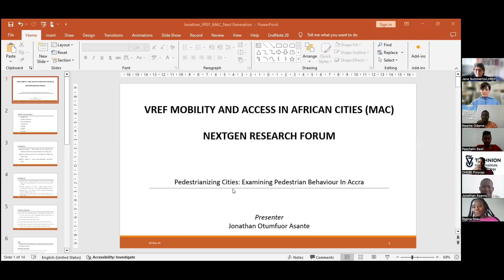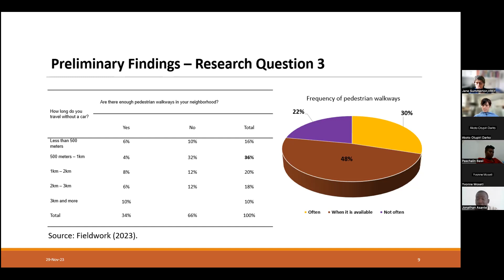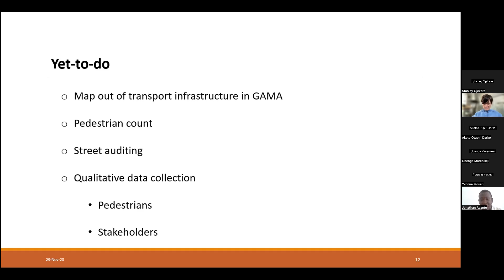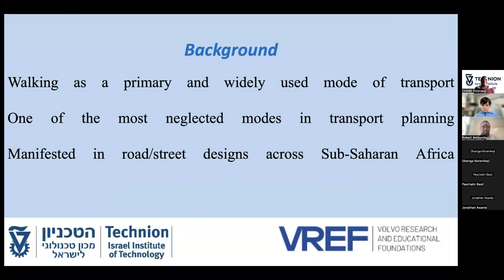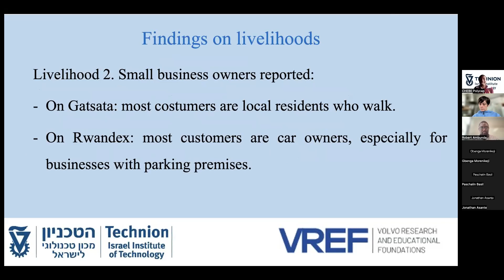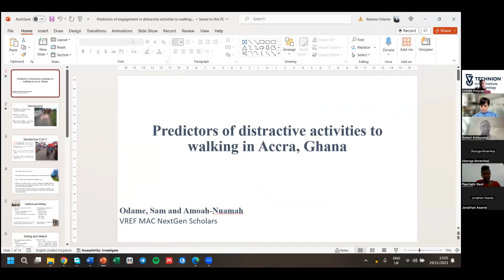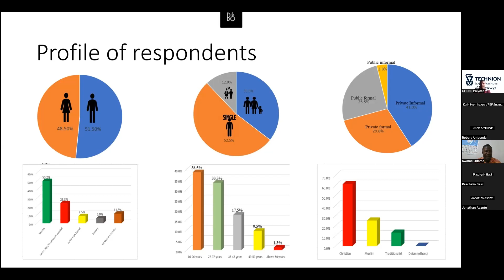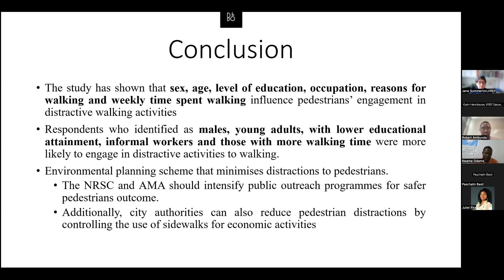Exploring Active Mobility Issues in African Cities – VREF MAC NextGen Research Forum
Welcome to see the recording from our next MAC Research Forum 29 November 2023, where we focused on active mobility issues in African cities.

Walking is the most common mode of transport in many urban areas in Sub-Saharan Africa (SSA), and ensuring good, safe walking conditions for all pedestrians is increasingly recognized as urgent need for transport planning. There is currently, however, a lack of in-depth knowledge about actual pedestrian behaviours, patterns and barriers in specific contexts and road conditions. Similarly, more research is needed on the potentials for predicting potential disruptions to walking and their impacts.  This Research Forum addressed these issues by drawing upon ongoing work on pedestrian behaviours from selected cities in SSA.

PROGRAM

Welcome and introduction: Henrik Nolmark, VREF Director
Moderators: Robert Ambunda, University of Namibia; Paschalin Basil, University of Nairobi, Kenya
Logistical host: Karin Henriksson, VREF Communications Officer

The MAC NextGen initiative – short orientation and news: Robert Ambunda, Paschalin Basil

PRESENTATIONS

“Pedestrianizing cities: examining pedestrian behaviour in Accra”
Presenter: Jonathan Otumfuor, University of Ghana
Discussant: Mercy Edna Manyasa, Technical University of Kenya

“Urban roads: enablers or barriers to walking”
Presenter: Polycap Chebe, Israel Institute of Technology, Israel
Discussant: Namatirai Cheure, University of Pretoria, South Africa

“Predictors of disruptive activities to walking in Accra, Ghana”,
Presenter: Kwame Odame, University of Cape Coast, Ghana
Discussant: Ragina Gitau, University of Stuttgart, Germany

Plenary Discussion

Closing – news from VREF; short survey